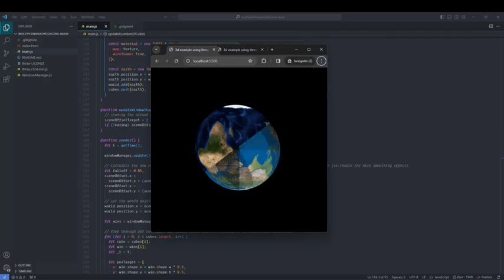3D Globe Scene Across Multiple Windows with Three.js and Local Storage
3D Globe Scene Across Multiple Windows with Three.js and Local Storage

We made an Awesome list of free CSS Generator

1. CSS Glassmorphism Generator

2. Neumorphism CSS Generator

3. CSS Gradient Generator

4. Insta 3D Post Cover Generator

5. CSS 3D Card Generator

Music